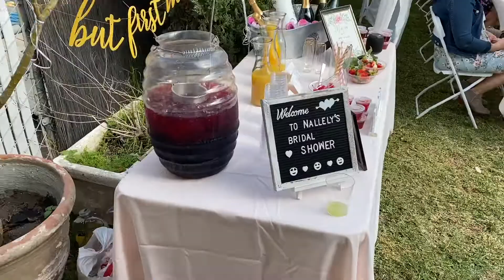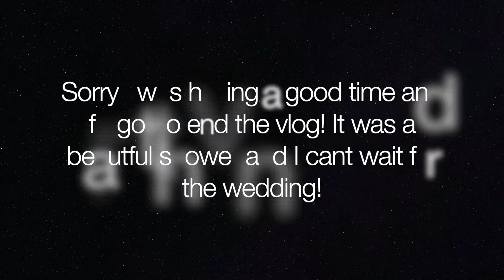Weekend Vlog | Bridal Shower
Hey guys, here is a little peek into my weekend. I mostly had errands, cooking and cleaning (typical weekend stuff) but I did include making spaghetti in the Instant Pot, which the kids love! Sunday was spent celebrating my friend at her Bridal Shower. We had so much fun I forgot to end the vlog but literally went home and fell asleep lol.  I hope you all enjoyed this vlog. See ya in my next video!

Instant Pot Spaghetti

turn IP on SAUTE
cook ground turkey 3/4 lb ( you can use more)
turn off and add in diced onion and red bellpeper ( to taste)
stir together
add in spaghetti of break dry noodles in half and place directly over meat
add in sauce of choice (whole jar)
add water ( very little or it will become soup-y)
you want noodles to be completely or almost completely covered in sauce/ water.
DO NOT STIR!
replace top and make sure its set to sealing not venting
select pressure cook button and set timer to 15 min
when timer goes off quick release by turning top knob to venting
remove lid and stir well and enjoy!!